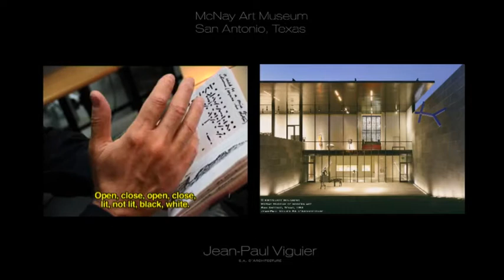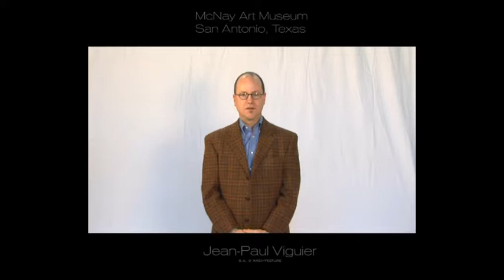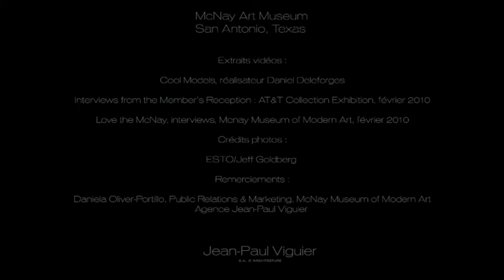jean paul viguier mcnay